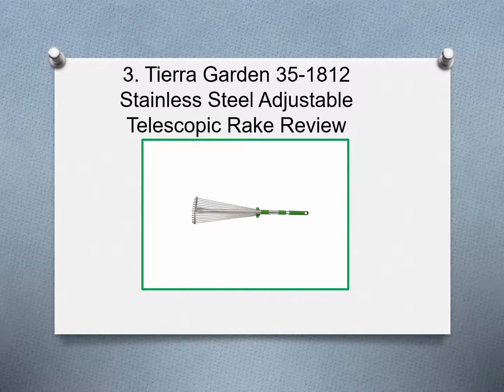⭐️ Top 10 Best Adjustable Garden Leaf Rakes in 2019 ⭐️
►► 10 Best Adjustable Garden Leaf Rakes in 2019

    10. ZaoProteks ZP5801 Stainless Steel Adjustable Garden Leaf Rake Review
    9. Gardenite 63-inch Adjustable Garden Leaf Rake Review
    8. Black and Decker 15-Tine Adjustable Steel Rake Review
    7. EZ Travel Collection Telescopic Garden Rake Review
    6. Marine Color 65-inch Adjustable Garden Leaf Rake Review
    5. Bond 2060 Adjustable Steel Rake Review
    4. Rovtop 63-inch Adjustable Garden Leaf Rake Review
    3. Tierra Garden 35-1812 Stainless Steel Adjustable Telescopic Rake Review
    2. Worth Garden 63.5 inches Telescopic Leaf Rake Review
    1. MB Hana Small Garden Hand Rake Review